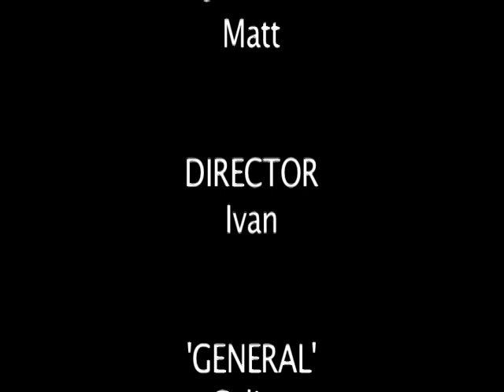476 AD (PROMO) Test shoot auditions 2009.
This is a PROMO (Promotional footage) of one scene acted out in a theatre, from a screenplay I have written about the very end of Roman Empire, called "476 AD".
It is meant to show the feel, and the ambience of the story, to potential investors.

It is the eve of September 3, 476 A.D. The eve of The Ancient Age, and the donning of the New Dark Ages. ROME has existed for 12 centuries, and it is at it's very end.

As the young CAESAR ROMULUS AUGUSTULUS sits on the throne. The Germanic Barbarians OSTROGOTHS, under their leader ODOACAR, are at the gates of Rome, ready to crush it once and for all after centuries of wars.
Only one last stronghold remains, as they need to defeat the last of the best of Roman Centurions.

In this scene, Roman general AETIUS PATRIUS MAJORIAN, played by CHUCK STRICKLAND, is being comforted by his second in command, Centurion commander LIBIUS SEVERUS, played by ANUJ MEHTA.

As they wait for the sun to go down, right before the final last battle between the Romans and Germans is about to take place.

Ivan Pavletic

COPYRIGHT. ARTISK, INC. 2008.